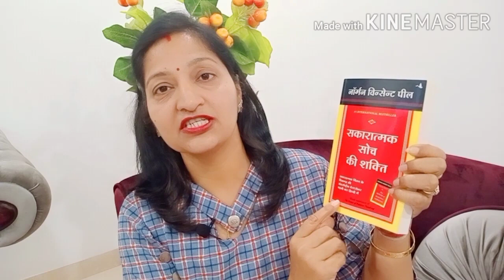How To Become Positive - सकारात्मक सोच की शक्ति - Power of Positivity - Nidhi Garg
Nidhi Garg-Power of positive thinking
                       सकारात्मक सोच की शक्ति
                      How to become positive.

Link of book :- Sakaratmak soch ki Shakti +
                          Time management (Hindi)
                               (set of 2 books)

How to get respect from wife ?

How to get respect from husband?

How to become a good mother?

How to reduce the use of mobile in children?

How to handle the tantrums of a child?

How to set goals in life?

Bacchon ki parvarish kaise karen?

It will motivate me to bring great content for you.